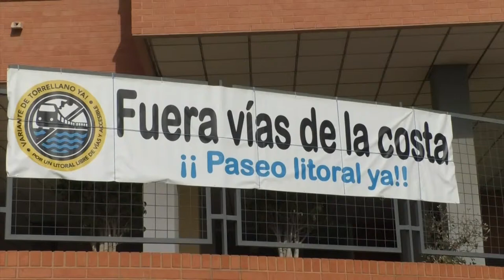Los vecinos de San Gabriel se concentrarán cada mes para pedir retirada de las vías del tren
Los vecinos del alicantino barrio de San Gabriel se concentrarán un viernes de cada mes en para pedir la retirada de las vías del tren. Lo harán con la tristeza de un nuevo fallecido.

Denuncian que ya son 9 las víctimas en este punto en los últimos años y vuelven a pedir la retirada de las vías de este frente litoral que separa el litoral sur de Alicante de la costa. Una zona que es frecuentada por pescadores y bañistas.